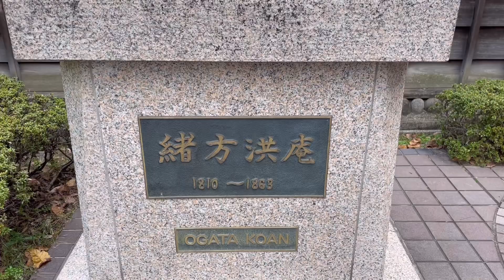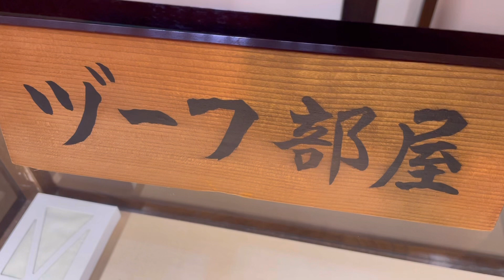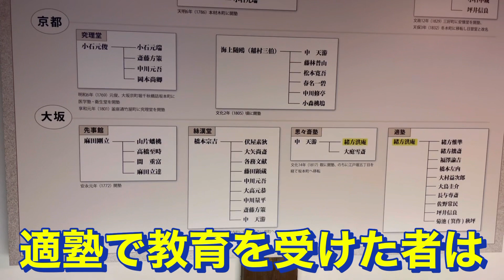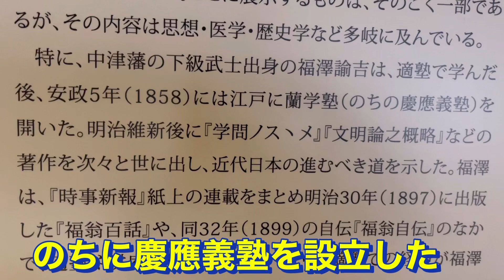龍的大阪介紹〜第７回「適塾」〜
江戸時代　蘭学者緒方洪庵が開設。全国から若者がここで学び、日本の近代化を推進した。